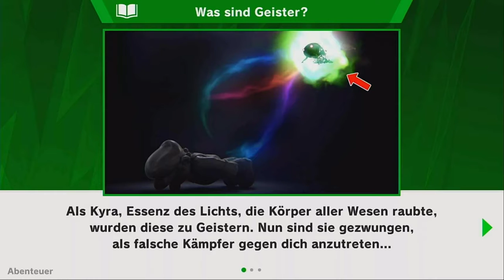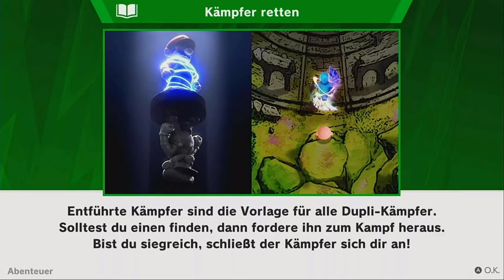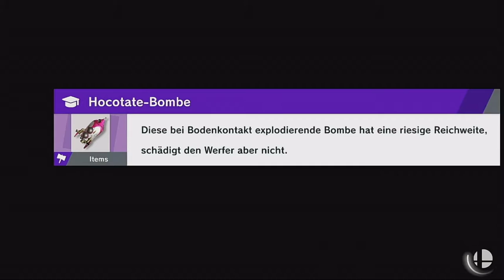Super Smash Bros. Ultimate #1 Epischer Einstig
Meine Neue Reihe Super Smash Bros. Ultimate

Kritik und Verbesserungsvorschläge bitte in die Kommentare. Wenn euch das Video gefallen hat würde ich mich über eine positive Bewertung und/oder ein Abo freuen. Schaut auch gerne auf  Twitch vorbei.

Ansonnten viel Spaß